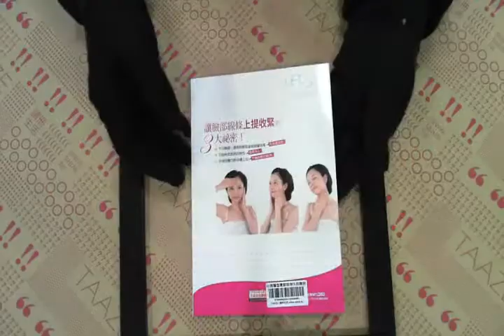TAAZE｜比微整型更即效持久的臉部線條上提 ... 二手書書況 9789862294123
TAAZE｜讀冊生活網路書店「比微整型更即效持久的臉部線條上提按摩術」，找二手書請至